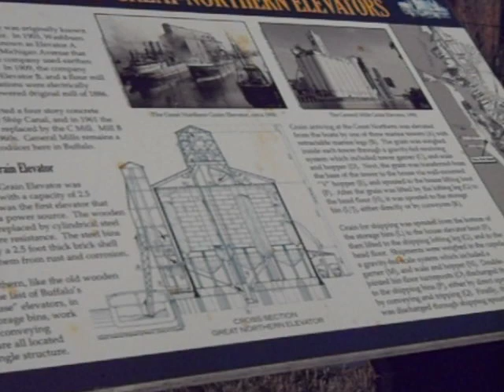Great Northern Grain Elevator after 21 Weeks Demolition Buffalo, New York Built (1897) Marker View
This is a short video showing the demolition progress of the 1897 built Great Northern grain elevator.  This elevator is unique with brick sides housing riveted steel bins.  The majority of Buffalo, New York elevators have cement silos.   This view is from the historic marker next to Route 5 Sky way, photo and drawing links are below to download your own copy.